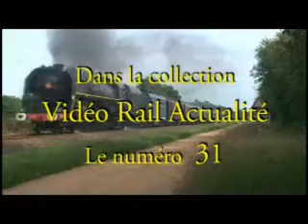DVD Rail Actualité n° 31 : Septembre 2012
Numéro spécial vapeur 2012

Au sommaire de ce numéro :

- Festirail 2012
- Les 70 ans des « Kriegsloks »
- Deux françaises en Suisse, les 141 R 1244 et 241 A 65
- Deux 141 TB sous pression
- La « Mallet » du Velay
- Festival vapeur en Belgique
- Des X-2800 en Bretagne et dans les Cévennes